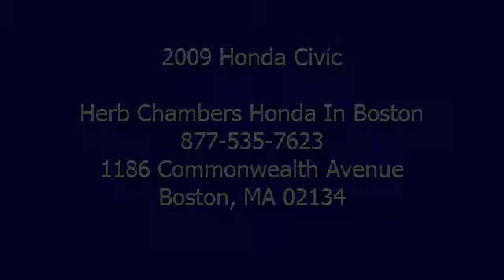2009 Honda Civic - Herb Chambers Honda In Boston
Herb Chambers Honda In Boston
1186 Commonwealth Avenue

For Sale: 2009 Honda Civic
VIN: 2HGFA16889H338587
Engine: 1.8L I-4
Drivetrain:
Transmission: 5-speed AT
Mileage: 19,375
Color: Taffeta White (exterior) Ivory (interior)

Features:
2009 Honda Civic . This vehicle features the following equipment: 5-speed automatic transmission
, 1.8L I-4,